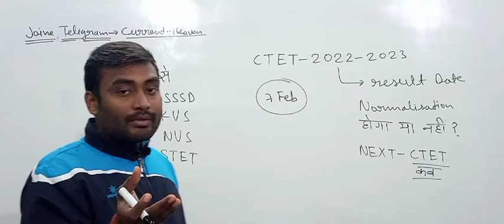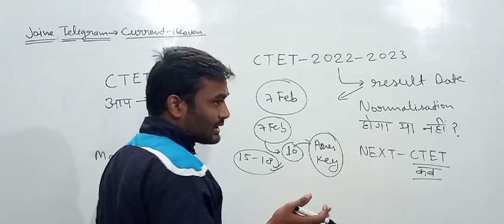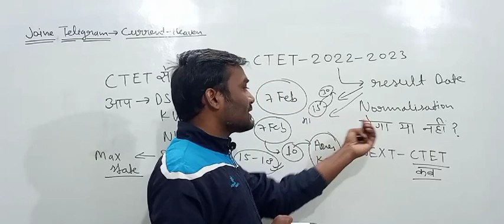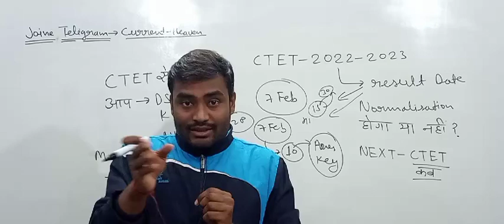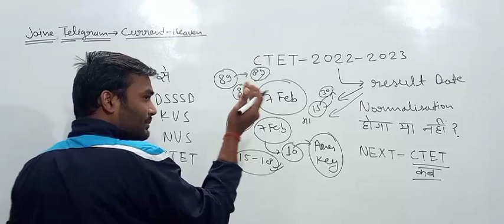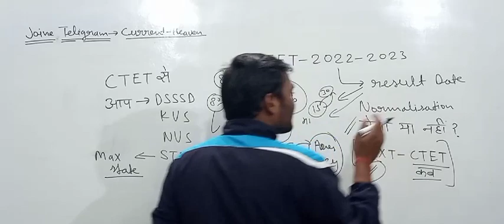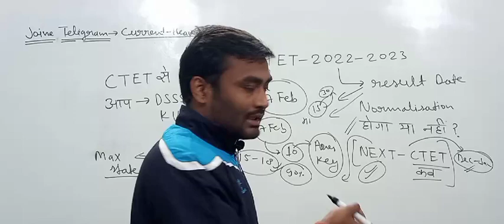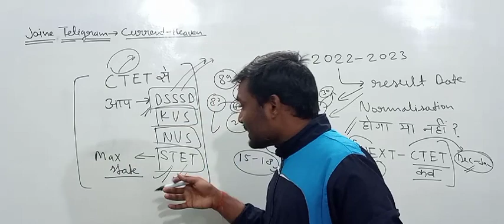CTET result DATE 😳 जल्दी देखें||normalisation से किसे ज्यादा लाभ मिलने वाले हैं?|CTET se फायदा कितना